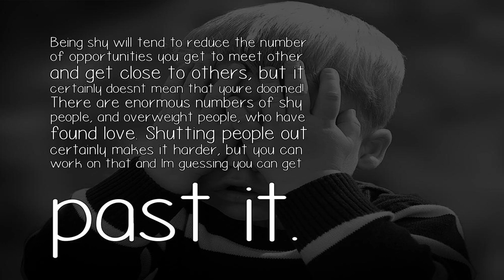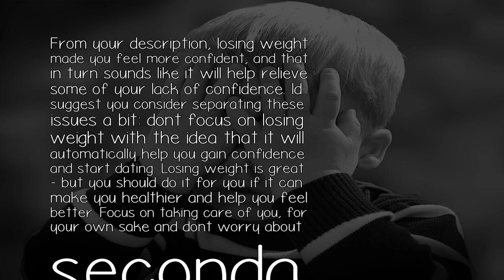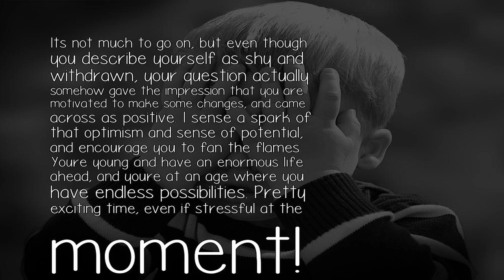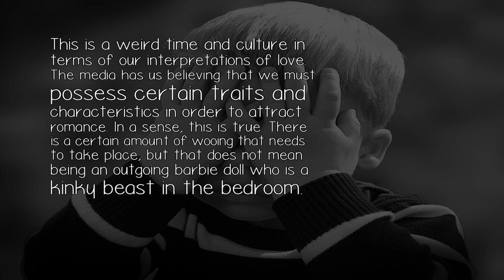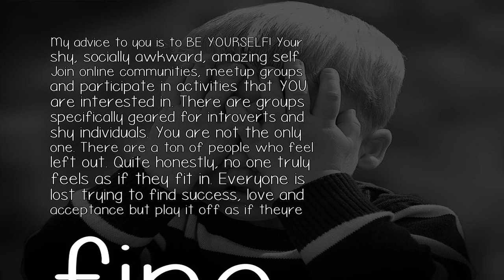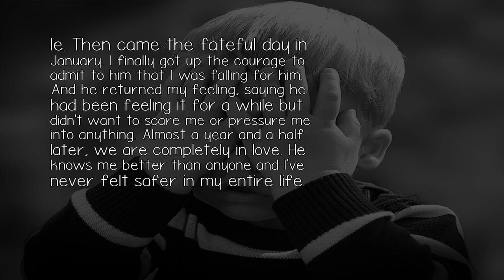Can You Find Love If Youre Shy?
The Question: Can You Find Love If Youre Shy?